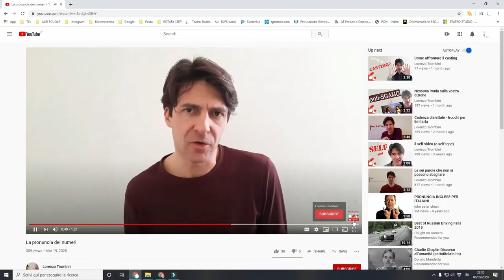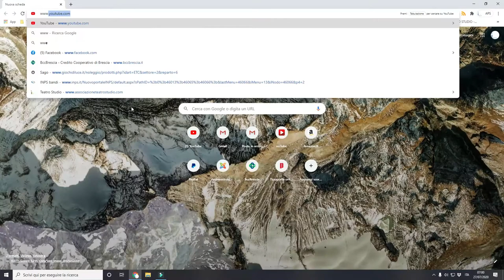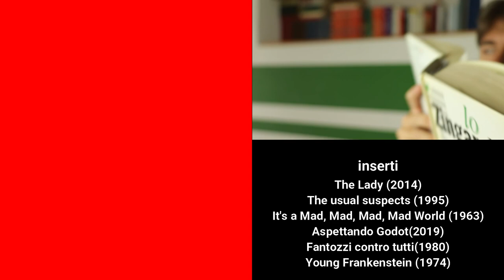Compito, gomito, stette | dizione e pronuncia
Io stetti, tu stesti egli... stétte oppure stètte? La pronuncia della e nei verbi può essere difficile da trovare. Ma sei nel posto giusto.

Poi le ultime regole per l'apertura della O, la pronuncia di dopo, di poi, di Euro... le risposte alle domande: scoglio...

Infine la storia per permetterti di esercitarti. Siccome sono entrato in contatto con una sottospecie di console maledetto, ne ho scritto una storiella: "Il console e lo scoglio". La trascrizione della storia è nei primi commenti, prova a fare esercizio leggendola ad alta voce!

0:00 presentazione
0:25 indice
0:58 doppiaggio sbagliato
1:15 allarme
1:25 the lady
1:35 parole sdrucciole
2:06 terminanti in ...ozz... come cozza
2:25 eccezioni: mozzo, sozzo, rozzo, pozzo
2:37 parole sdrucciole con o accentata: console, tropici, nomina
3:06 eccezioni: gomito, compito, polvere, pomice, gomena
3:26 la E nei verbi
3:55 io dovetti, tu dovesti egli dovette
4:20 il console e scoglio
4:38 dentro, tinozza
4:52 gomena
5:09 porco
5:19 dovette
5:36 stette, dopo
6:00 posto
6:10 dopo
6:33 risposte alle domande Euro, crosta, solfa, gobba
7:25 regionalismo
7:35 prossima puntata regole o chiusa